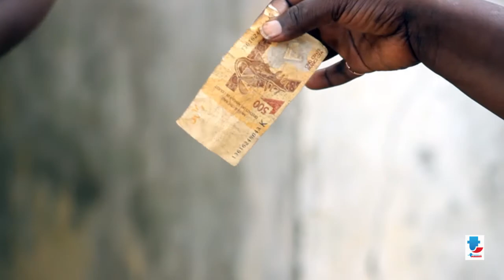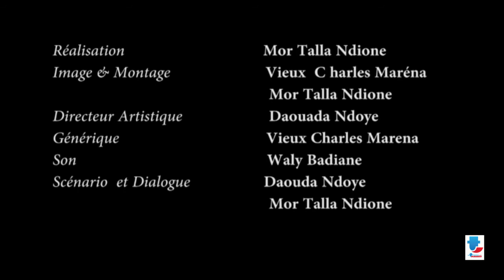SÉRIE HENRY-ALY SAISON 1 EPISODE 10